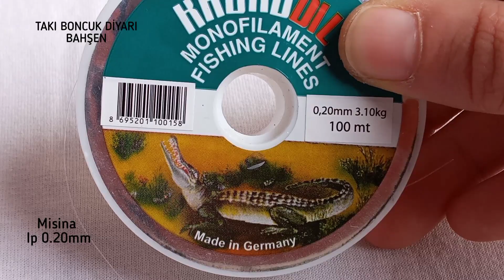FARKLI ŞIK KRİSTAL BONCUK BİLEKLİK YAPIMI /DIFFERENT CHIC CRYSTAL BEADS BRACELET MAKING /DİY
BONCUKTAN KOLYE YAPIMI . BONCUKTAN KÜPE YAPIMI.BONCUKTAN BİLEKLİK YAPIMI.  BONCUKTAN TAKI YAPIMI . TAKI TASARLAMA VE YAPIMI .

DİĞER ''TAKI ZARAFETİ'' KANALIM DA DA SİZLERLEYİM...YENİ VİDEOLAR DA ORADADA DESTEKLERİNİZİ BEKLİYORUM..TESEKKÜR EDERİM..
       2. KANALIM

Malzemeler
11/0 kum boncuk
4 mm kristal boncuk
4 mm pramit kristal boncuk
papağan klips
11no iğne
misina ip

CHANNEL 2.
TAKI ZARAFETİ
Materials
11/0 seed beads
4mm crystal beads
4mm pyramite crystal beads
parrot clip
11no needle
fishing line